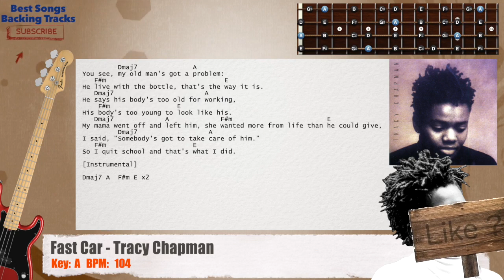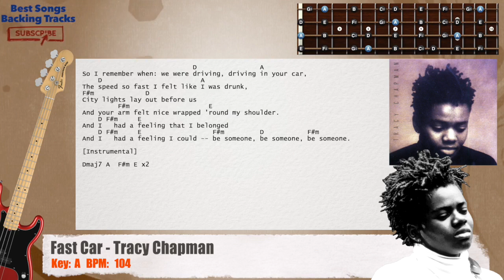🎻 Fast Car - Tracy Chapman Bass Backing Track with chords and lyrics